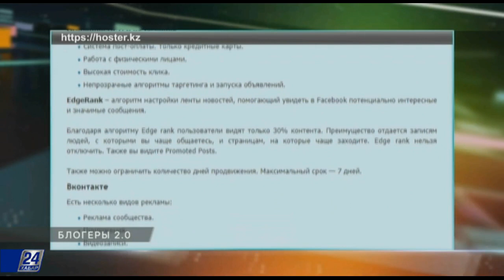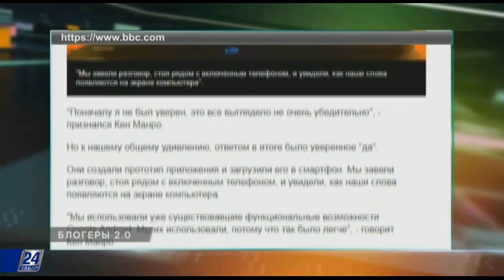Нас подслушивают телефоны?